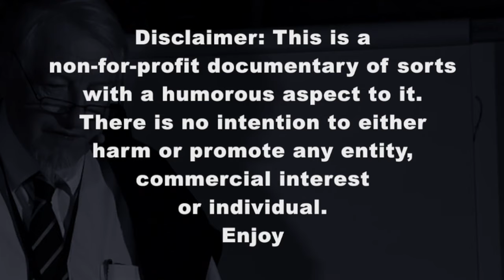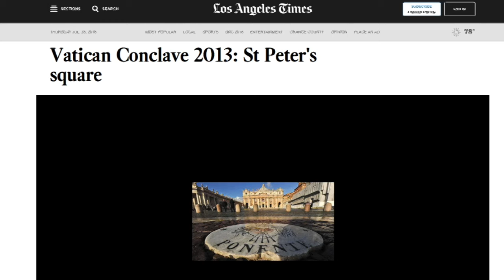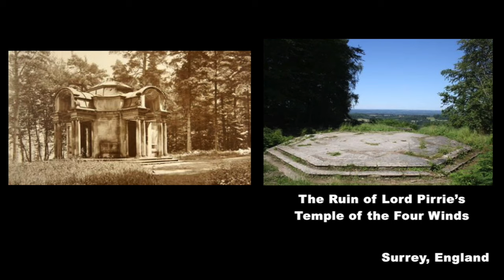Four Winds - Interdimensional elemental winds symbolised at the Vatican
Fantasy not. Clairvoyant sights depicted over and over again for a very simple reason!